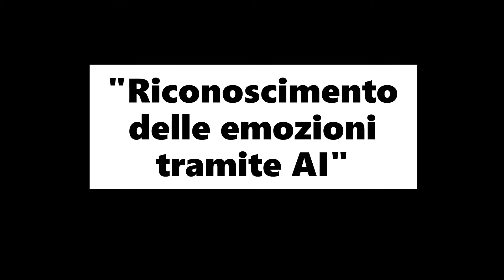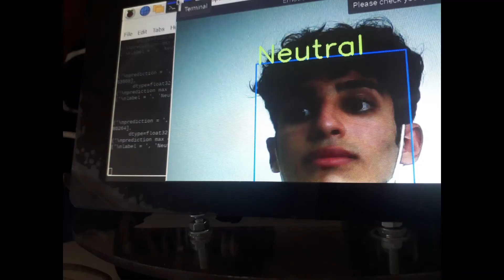BrAIn - Presentazione meeting Mag.2022 - ITT Archimede - CATANIA